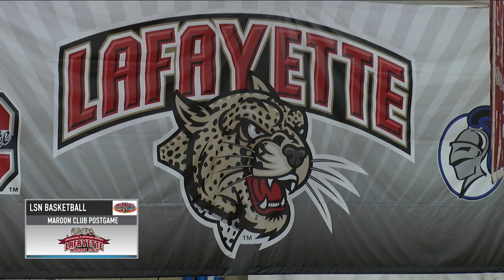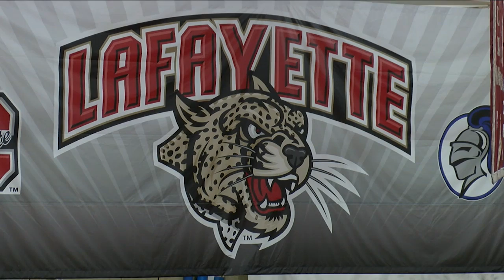Postgame: Lafayette Men's Basketball vs. Sacred Heart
Despite the late comeback effort, the Leopards fall to the Pioneers by a final score of 64-62. LSN has the postgame report with head coach Fran O'Hanlon, and player of the game senior forward Paulius Zalys.